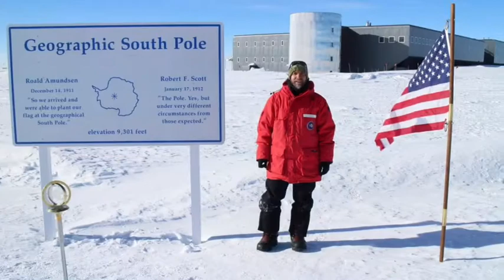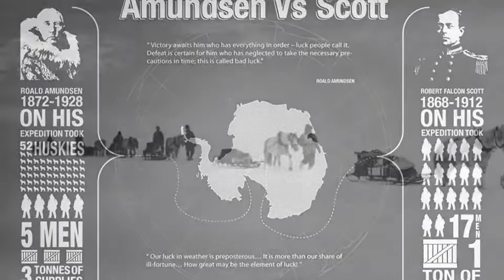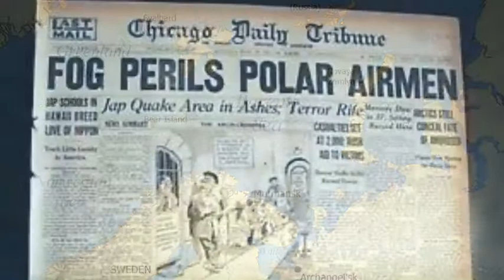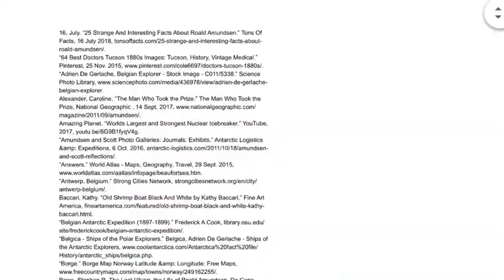Roald Amundsen NHD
This is my entry for the 2020 history day
Senior division
Individual documentary